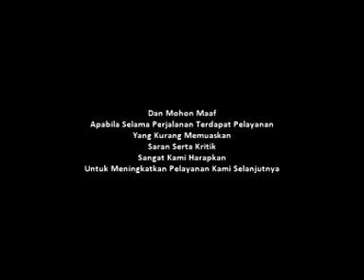Study Tour SMP Raden Fatah Cimanggu tahun 2023 - Part 2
Study Tour SMP Raden Fatah Cimanggu Kecamatan Cimanggu Kabupaten Cilacap goes to Yogyakarta, 13 - 16 Maret 2023 bersama Biro Perjalanan Wisata Zalfa Tour Majenang ft Bus Pariwisata Satria Muda